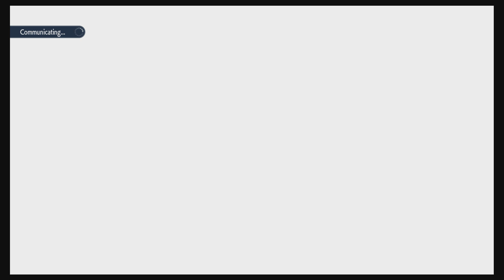Let's play Pokémon Scarlet Ep.33; Checking out raids + It's a sad day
Let's play Pokémon Scarlet on the Nintendo Switch!

Hello friends, join me on my journey to become one of the best trainers in Paldea. In this lets play, I'll be seeing and trying out everything for the first time on Nintendo Switch. :)